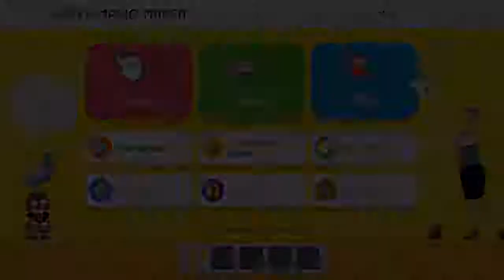Koji Kondo Performance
VG Legacy
The videos on this channel are used to supply content to VG Legacy a dedicated video game website working towards building a central repository of video game content.

The goal is to provide a central repository where people can visit and learn about games, the companies involved in the video game industry and the creative talent behind the scenes.  The site is working towards piecing together the history of video games in a unique manner in which other sites have not done.